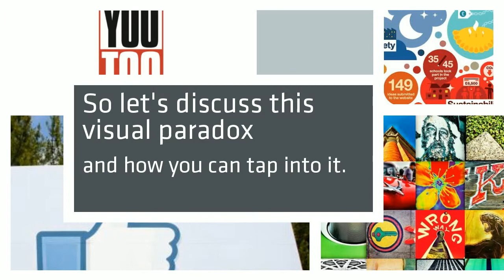Get the Picture or Get Lost: The Need for Visual Communication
This was an intro that set the tone for a presentation I gave at You Too 2012 at Kent State University